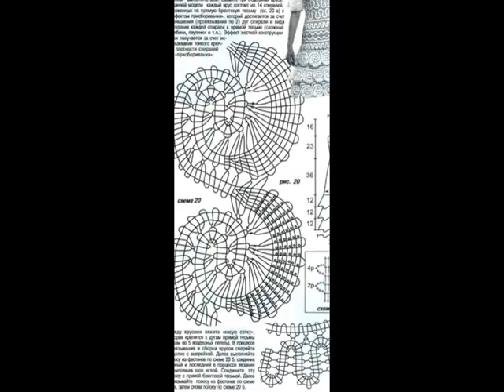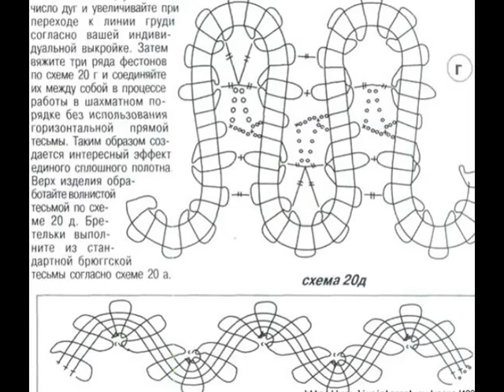Crochet Patterns| for free |crochet cardigan| 914